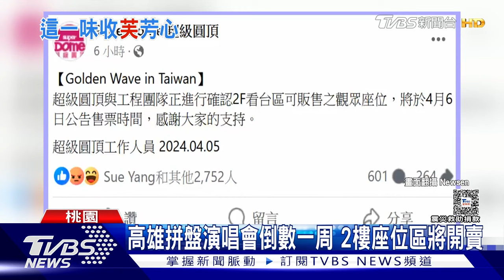IU來台喜獲小泡芙、高雄拼盤演唱會票釋出！粉絲搶票拚入場為看SEVENTEEN小分隊BSS、(G)I-DLE｜TVBS娛樂頭條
韓國歌手IU李知恩明後兩天就要在台北小巨蛋開唱，而她也提前一天下午抵達台灣，落地桃園機場後，就有粉絲獻上小泡芙給她，讓IU開心接過還秀給鏡頭看。